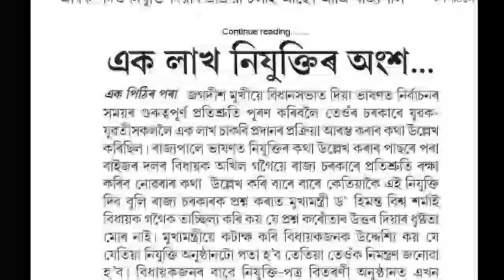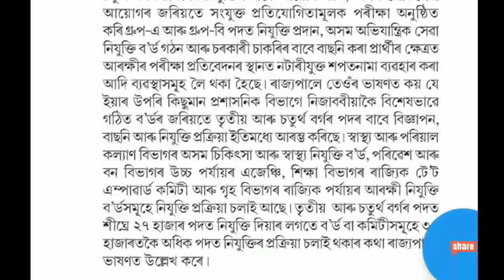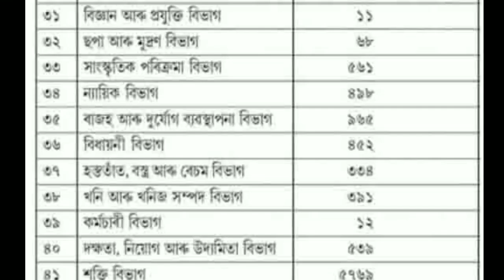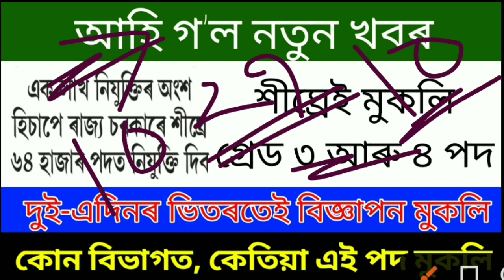Assam One Lakh Job News 2022 | New Grade III and IV Recruitment | 27000 Various Posts -Gyan Puhor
Video Content :-
1. Assam Govt Job News 2022
2. Assam Govt Grade III and IV New Recruitment 2022
3. Assam One Lakh Job News 2022
4. One Lakh Job in Assam 2022
5. One Lakh Job in Assam Online Apply 2022
6. Assam Government New Update 2022
7. Assam One Lakh Job News Today 2022